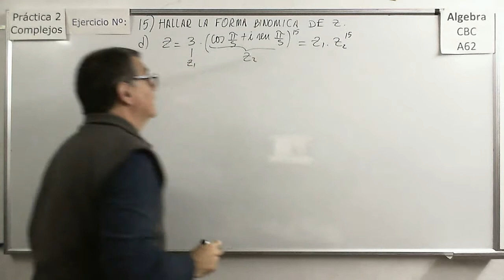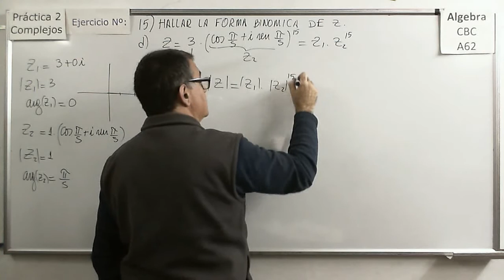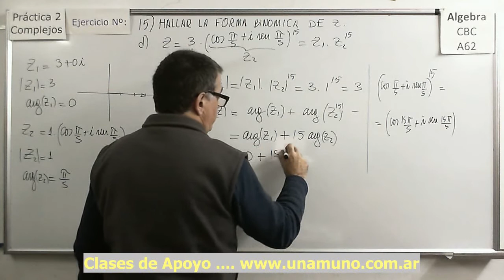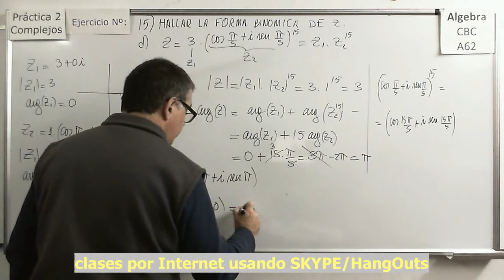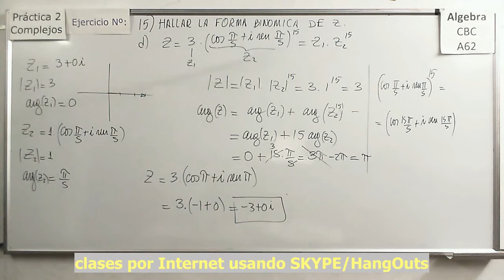Álgebra CBC A-62 Practica 2 Ejercicio 15d Potencias De Complejos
Ejercicio donde se resuelve de dos manera el producto sencillo de dos complejos dados en forma binómica y se expresa el resultado en forma trigonométrica o polar.

Álgebra CBC A-62 Practica 2 Ejercicio 14b Producto De Complejos de binómica a trigonométrica o polar
Ejercicio donde se resuelve el producto sencillo de tres complejos dados pasándolos de la forma binómica a la polar  y se expresa el resultado en forma trigonométrica o polar.

Ejercicio donde se resuelve el producto de un complejo elevado a una potencia por otro complejo ambos en forma binómica, se expresa el resultado en forma trigonométrica o polar.

Ejercicio donde se resuelve la potencia de un complejo que aparentemente esta dado en forma polar.

Ejercicio donde se resuelve el producto de un complejo elevado a una potencia por otro complejo ambos en forma binómica, primero se los expresa en forma polar, luego se efectúan las operaciones y finalmente se expresa el resultado en forma binómica.